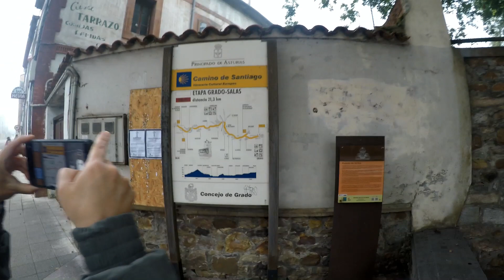El Camino Primitivo en Septiembre: Dia2.- Grado - Salas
Segundo día en El Camino  Primitivo, contando con la agradable compañía de mi hija Sandy, un trayecto corto, muy llevadero, hermosos trayectos de bosques, todo un lujo!!